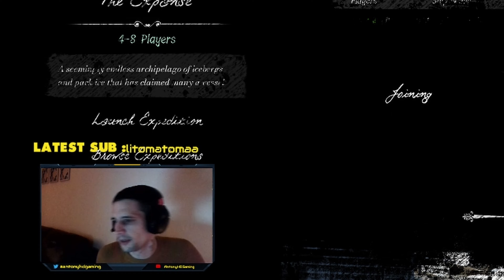The Ultimate Deception…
Welcome back to AntonyHD Gaming and today we are playing  Dread Hunger and its new update. Andrew Tate is playing as Thrall with us (Disclaimer not the real Andrew Tate lol). We had alot of fun and the game its self was riddled with Deception and fun.

If your new to the channel you can show me support by subscribing and liking the video and if you really really like it and want to say hi come hop across to my Twitch where all of this is filmed Live.

AntonyHD Gaming